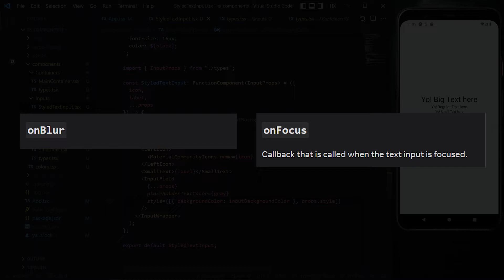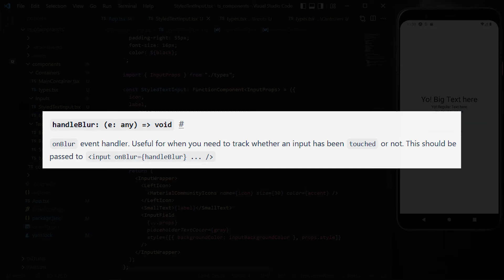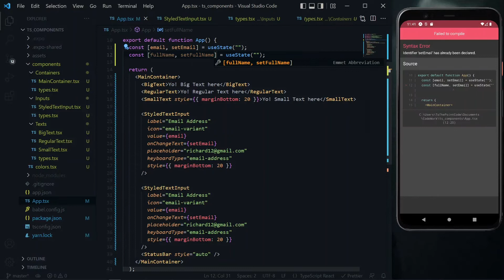Styling React Native TextInput on Focus | React Native Custom Components with TypeScript #5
In this part, we look at styling the react native textinput when it is in focus to accept data. Part 5 of React Native Custom Components with TypeScript series.

LET’S WORK

TOOLS USED

CHAPTERS

0:00 The Current State of the TextInput
0:15 How to monitor the background color
0:42 How can you toggle the color?
1:51 Reusing the styled TextInput
2:43 Up Next